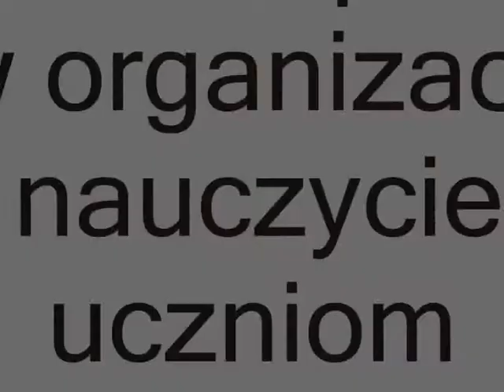Spotkanie wigilijne środowisk kombatanckich 2011.wmv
Kilkudziesięciu przedstawicieli wszystkich organizacji kombatanckich działających na terenie powiatu mińskiego wzięło udział w dorocznym spotkaniu wigilijnym.

Gości powitali Pan Antoni Jan Tarczyński, Starosta Miński oraz Przewodniczacy Powiatowej Rady ds. Kombatantów Pan Tomasz Górny. Związki kombatanckie reprezentowali członkowie:

- Związku Kombatantów Rzeczypospolitej Polskiej i Byłych Więźniów Politycznych Koła w Mińsku Mazowieckim,
- Związku Kombatantów AK Obwodu "Mewa - Kamień" Oddział w Mińsku Mazowieckim,
- Światowego Związku Żołnierzy AK Obwodu "Mewa - Kamień" Oddział w Mińsku Mazowieckim,
- Oddziału Związku Inwalidów Wojennych w Mińsku Mazowieckim,
- Koła Związku Sybiraków w Mińsku Mazowieckim,
- Stowarzyszenia Polskich Kombatantów Koła w Kałuszynie.

Tradycyjnie, w spotkaniu udział wzięli również przedstawiciele samorządów oraz instytucji współpracujących na co dzień z Powiatową Radą ds. Kombatantów: wójtowie i burmistrzowie z terenu powiatu, przedstawiciele wojska oraz duchowieństwa.

Życzenia świąteczne przekazał m.in. Poseł na Sejm RP Pan Czesław Mroczek, w imieniu którego w spotkaniu uczestniczyła Dyrektor Biura Poselskiego w Mińsku Mazowieckim Pani Alicja Rosołowska.

Wszystkich zebranych zachwyciły jasełka przygotowane przez trzydziestoosobową grupę teatralną złożoną z uczniów Zespołu Szkół im. Marii Skłodowskiej - Curie. Organizatorzy składają serdeczne podziękowania za pomoc w przygotowaniu programu artystycznego dyrektor Zespołu Szkół Pani Krystynie Milewskiej - Stasinowskiej oraz nauczycielom i uczniom Szkoły, jak również Pani Hannie Markowskiej - dyrektor Miejskiego Domu Kultury w Mińsku Mazowieckim i jej pracownikom za pomoc organizacyjną.